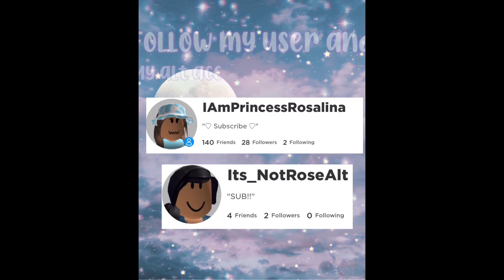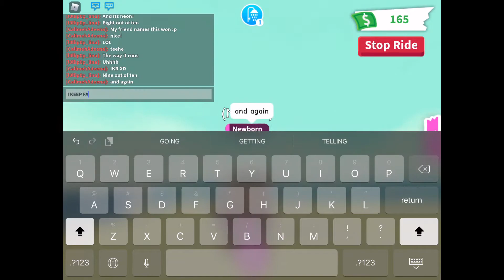SISTER RATES MY PET NAMES!! ||Adopt me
My sister just got roblox so it would mean a lot to hit the follow button ♡︎
🇳 🇴  🇭 🇦 🇹 🇪 𝚑𝚎𝚛𝚎!
𝚃𝚑𝚒𝚜 𝚟𝚒𝚍𝚎𝚘 𝚝𝚘𝚘𝚔 𝚊 𝚑𝚘𝚞𝚛 𝚝𝚘 𝚖𝚊𝚔𝚎 𝚜𝚘 𝚎𝚗𝚓𝚘𝚢!